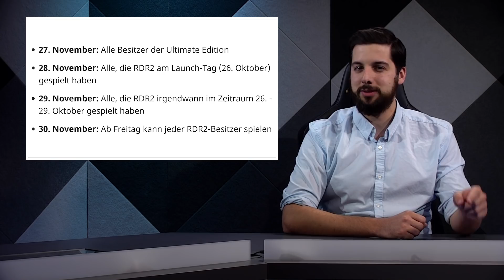Red Dead Online: Offizielle Start-Zeiten für PS4 & Xbox One - Zelda Skyward Sword für Switch? - News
Dieses Video wird unterstützt von beyerdynamic. Unser Partner hat keinerlei inhaltlichen Einfluss auf unsere unabhängige redaktionelle Berichterstattung.

Red Dead Online: Startzeiten bekannt

Jetzt ist es offiziell: Rockstar Games hat die Startzeiten für Red Dead Online, den Multiplayer-Modus von Red Dead Redemption 2 bekanntgegeben. Ja richtig, Zeiten, denn die Server lassen nicht für alle Spieler gleichzeitig rein.
Wer die Ultimate Edition des Spiels gekauft hat, der darf auf PS4 und Xbox One heute ab 14:30 Uhr schon loslegen. Am 28.11. dürfen dann alle spielen, die RDR2 am ersten Tag (26. Oktober) gespielt haben. Am 29.11 kommen alle rein, die vom 26. - 29. Oktober gespielt haben und schließlich am Freitag den 30. November ist dann für alle der Zugang frei.
Red Dead Online ist kein separates Spiel, sondern kann einfach in Red Dead Redemption 2 über das Hauptmenü gestartet werden. Wichtig dafür: Ihr braucht PS Plus bzw. Xbox Live Gold zum Spielen. Alle weiteren Infos gibt’s auf GamePro.de.

Zelda: Skyward Sword HD für Switch angedeutet

Kommt eine HD-Neuauflage von The Legend of Zelda: Skyward Sword? Das hat zumindest Zelda-Mastermind Eiji Aonuma während einem Zelda-Konzert in Osaka angedeutet. Auf der Bühne soll Aonuma gesagt haben “Wir wissen was ihr alle denkt: Skyward Sword für die Switch, oder?”
Mehr Infos dazu gab’s nicht und eine offizielle Ankündigung sieht natürlich anders aus. Schon in der Vergangenheit hatte Aonuma mal erklärt, gerne ein Skyward-Sword-HD machen zu wollen, dann aber auch wieder eingelenkt und erklärt, dafür nicht die nötigen Ressourcen zu haben.
Es wäre allerdings bei weitem nicht die erste HD-Neuauflage eines Zelda-Spiels. Währen der Arbeit an Breath of the Wild hatte das Team zudem bereits teile alter Zelda-Spiele in HD nachgestellt, um sich auf einen Stil zu einigen. Daraus ist auch Wind Waker HD hervorgegangen und ja, da gab auch Versuche zu Skyward Sword.
Ursprünglich ist Skyward Sword im Jahr 2011 für die Nintendo Wii erschienen.

Yakuza Kiwami PC Release steht kurz bevor

Es sieht so als, als käme das Remake Yakuza Kiwami schon bald auf Steam. Denn einen entsprechenden Eintrag in der Steam-Datenbank gibt’s schon länger, jetzt wurde dieser aber um die üblichen Launch-Vorbereitungen erweitert. So sind mit der letzten Änderung nicht nur Steam-Achievments eingefügt, sondern auch Keys vorbereitet worden.
Für PS4 ist Yakuza Kiwami schon seit einem Jahr im Westen und mehr als zwei Jahren in Japan erschienen. Zudem ist da auch kürzlich schon das Fortsetzungs-Remake Kiwami 2 erschienen. Für den PC gab’s erst kürzlich das Prequel Yakuza Zero.